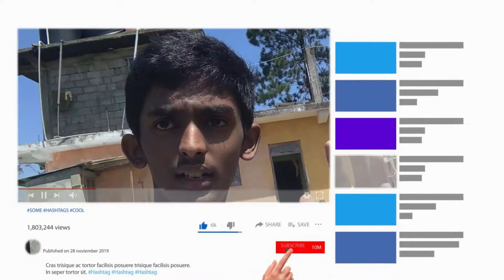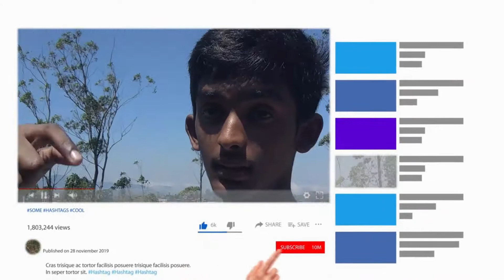வீட்டில இருந்து என்னா பண்றதுனு யோசிக்கிறிங்களா- Corona work from home